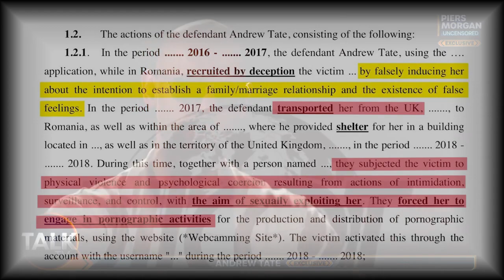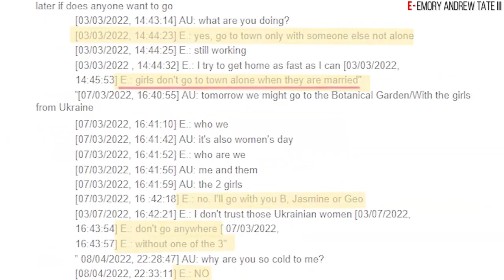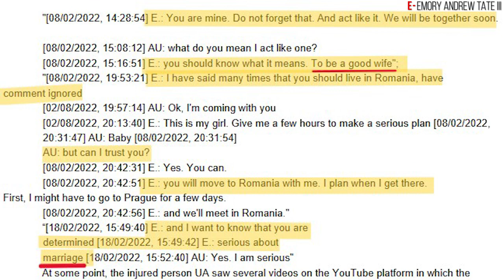Text Evidence of Andrew Tate Promising Marriage to Alleged Victims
These text messages come from official Romania court documents in relation to the current criminal case against Andrew Tate for charges of human trafficking, forming a criminal organization, and r*pe.